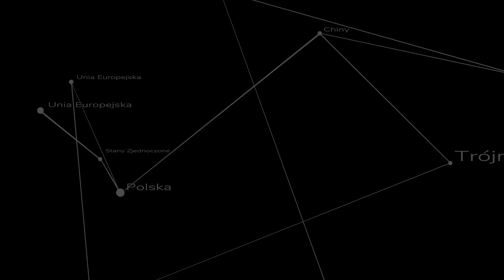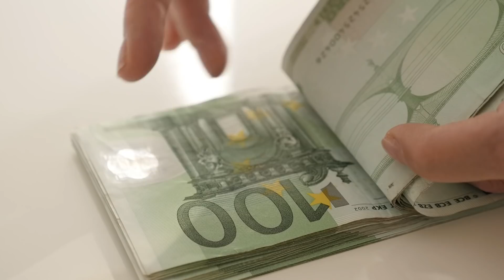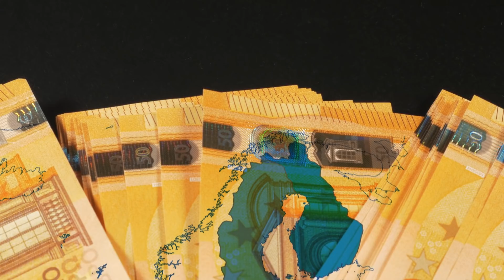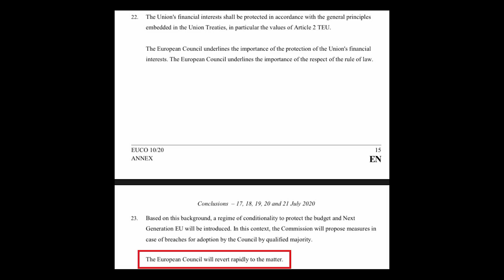Porozumienie wszystkich państw UE i ostre spięcia na linii USA-Chiny - Tydzień na Świecie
Co wydarzyło się na świecie?

Zapraszam na kolejny przegląd najważniejszych wydarzeń.

Zgoda na europejski budżet

Amerykanie wyrzucają Chińczyków z konsulatu

Protesty w Chabarowsku

Będzie zmiana szefa MSZ

Wyścig na Marsa przyspiesza